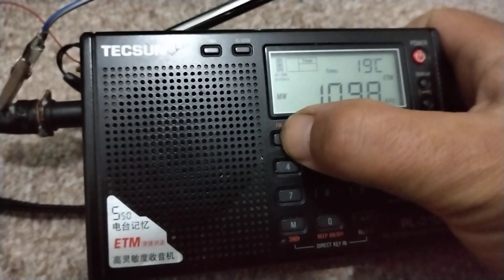12 November 2022